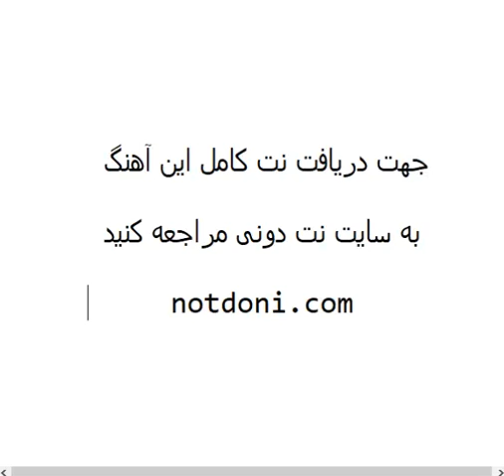نت پیانوی چه قشنگ از مسیح و آرش ای پی